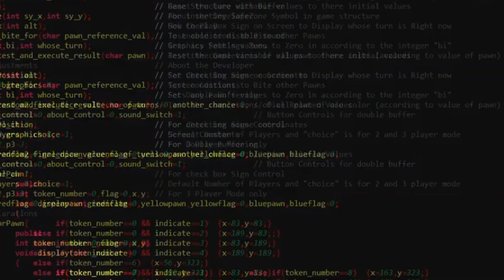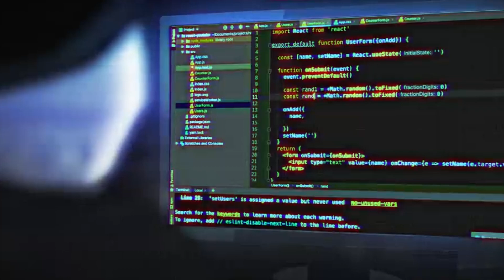The Psychology of Coding: Understanding the Mindset of a Programmer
Dive into the fascinating world of coding psychology with us! Discover how programmers’ minds work, how coding shapes their thinking, and the role of creativity in their process.